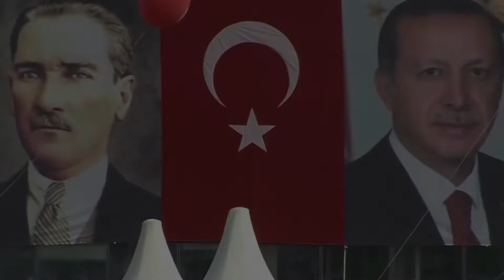‘Cevaplarımızı yalanla değil, icraatla gösteriyoruz’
İstanbul'un fethinin 569. yıl dönümü etkinlikleri kapsamında Atatürk Havalimanı'nda Fidan Dikim Törenine Silivri İlçe Teşkilatı 142 araçla yaklaşık 3000 kişi katıldı. İlçe Başkanlığından yapılan açıklamada “Şuuruyla dün nasıl isek bugün de Ak Parti olarak cevaplarımızı yalanla değil, icraatla gösteriyoruz ve göstermeye de devam edeceğiz” ifadelerine yer verildi.